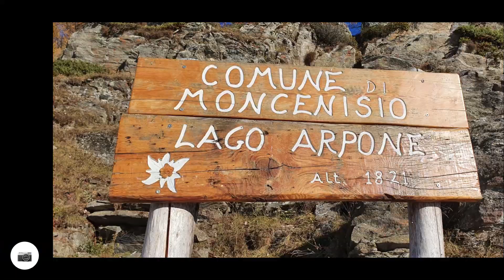Percorso 3D anello Lago Arpone Lac du Roterel Lago del Moncenisio con discesa alla Grand Croix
Percorso 3D anello Lago Arpone Lac du Roterel Lago del Moncenisio con discesa alla Grand  Croix ed alla Gran Scala e ritorno a Bar Cenisio